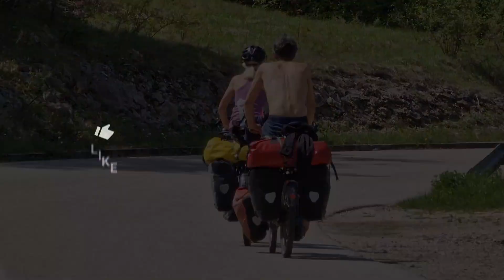Iz Engleske na biciklima do Velebita